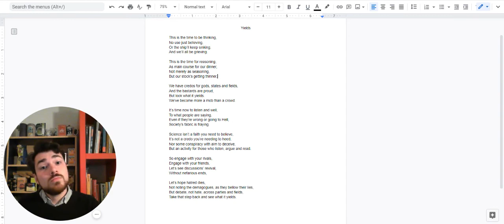Yields by Austin Howard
An original poem I wrote on the 1st of January 2021. With all the post-truth and anti-dialogue rhetoric from society at large, I decided to put pen to paper, so to speak. I hope you enjoy it. If you know of a publisher who would be interested, do let me know as I've been unsuccessful thus far.

Text:

Yields

This is the time to be thinking,
No use just believing,
Or the ship’ll keep sinking,
And we’ll all be grieving.

This is the time for reasoning,
As main course for our dinner,
Not merely as seasoning,
But our stock’s getting thinner,

We have credos for gods, states and fields,
And the bastards are proud,
But look what it yields.
We’ve become more a mob than a crowd.

It’s time now to listen and well,
To what people are saying,
Even if they’re wrong or going to Hell,
Society’s fabric is fraying.

Science isn’t a faith you need to believe,
It’s not a credo you’re needing to heed,
Nor some conspiracy with aim to deceive,
But an activity for those who listen, argue and read.

So engage with your rivals,
Engage with your friends,
Let’s see discussions’ revival,
Without nefarious ends,

Let’s hope hatred dies,
Not noting the demagogues, as they bellow their lies,
But debate, not hate, across parties and fields,
Take that step back and see what it yields.

by Austin Howard